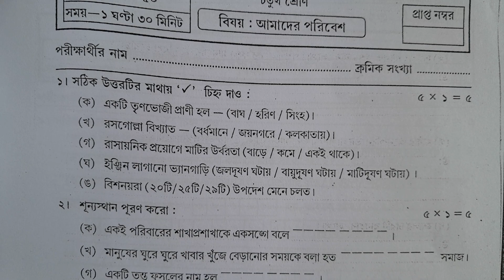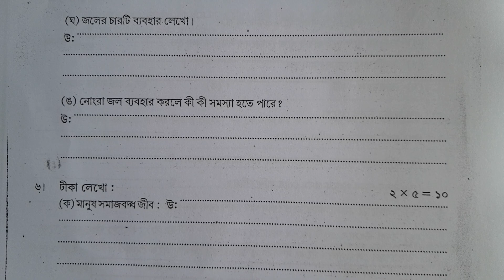Claas 4 Poribesh 3rd Unit Test Question Paper 2023 || Class 4 Amader Poribash 3rd Unit Test Question